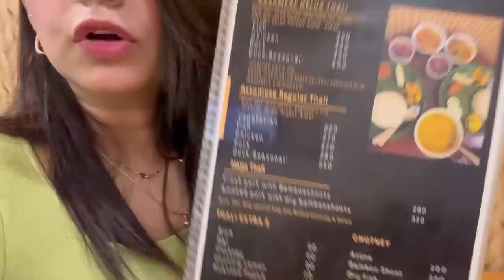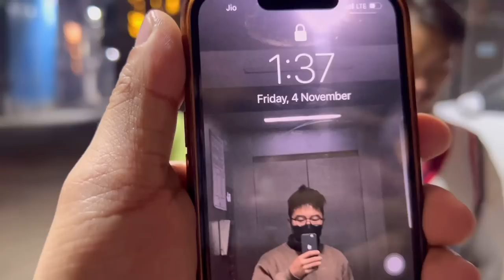Meeting him after months 😭